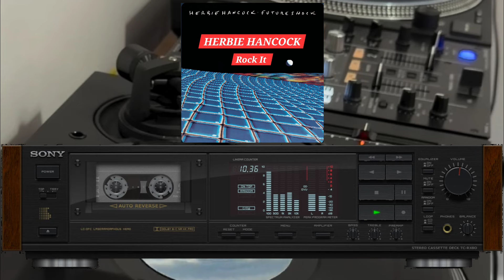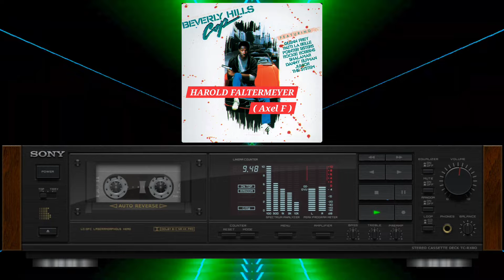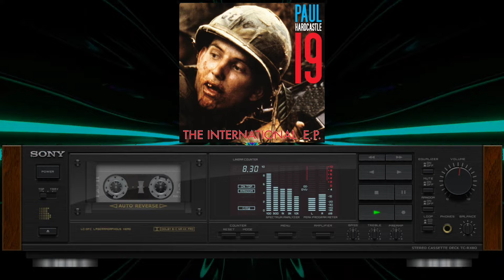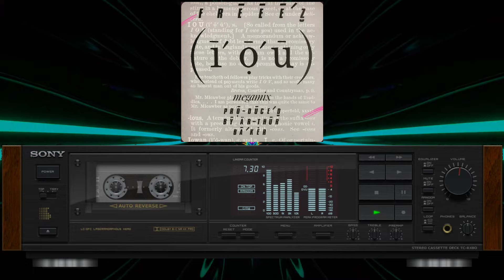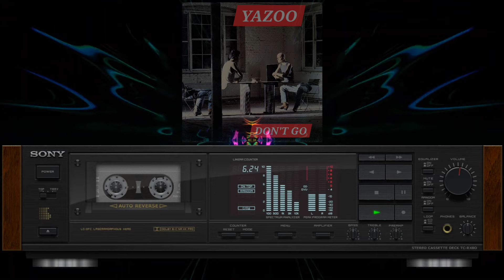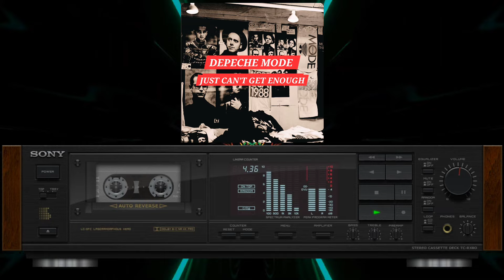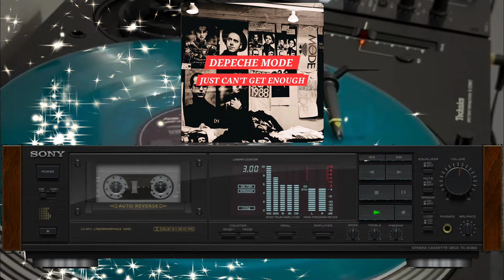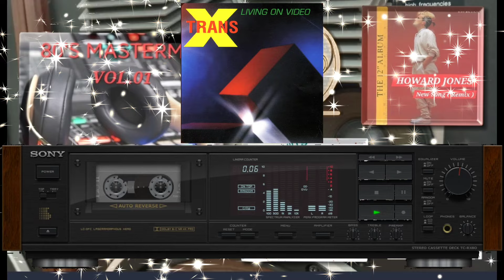80'S MASTERMIX VOL 01